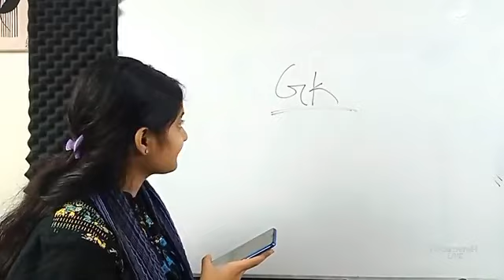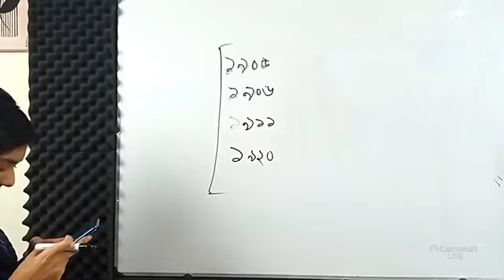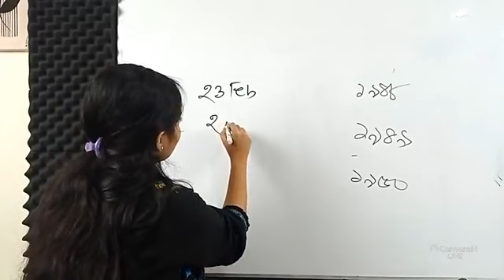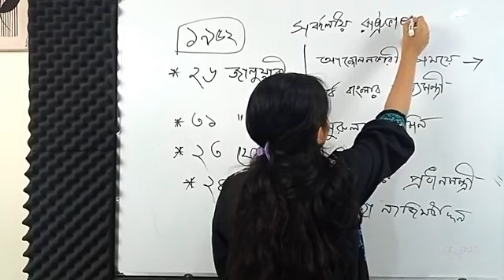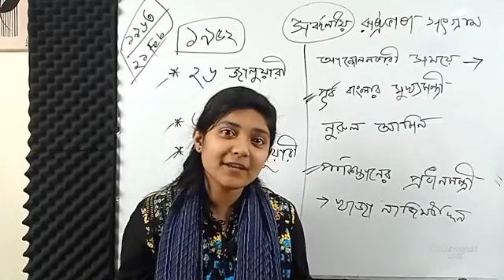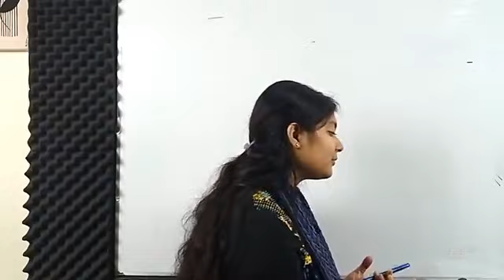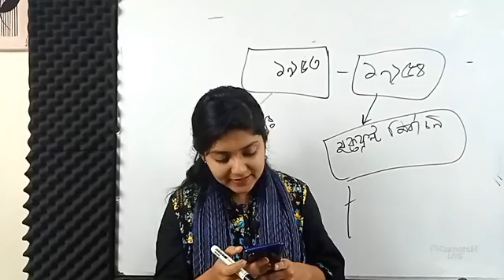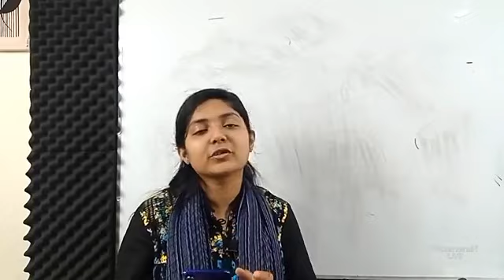মুক্তিযুদ্ধ | পর্ব-১ । সাধারণ জ্ঞান | বিশ্ববিদ্যালয় ভর্তি পরীক্ষা প্রস্তুতি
ঢাকা বিশ্ববিদ্যালয় ভর্তি পরীক্ষা প্রস্তুতি
বিষয়ঃ সাধারণ জ্ঞান
টপিকঃ মুক্তিযুদ্ধ
 ইন্সট্রাকটরঃ ফারজানা হক নীরু, ঢাকা বিশ্ববিদ্যালয়